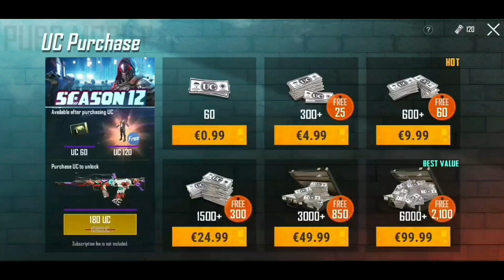What do you get if you buy 120 UC? + Opening Crates And Anniversary Spins | PUBG MOBILE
PUBG MOBILE
In this video I'll buy 120 UC to show you guys what you get. Also, I'll be opening crates and I'll do anniversary spins. Check out the video and enjoy.